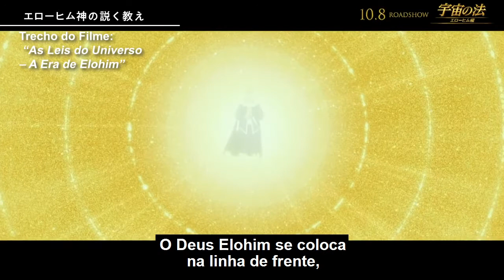{Vídeo extra} Filme As Leis do Universo - A Era de Elohim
Segue as informações dos canais dos Monges da Happy Science.

Lojas online para comprar os livros e E-books do Metre Ryuho Okawa